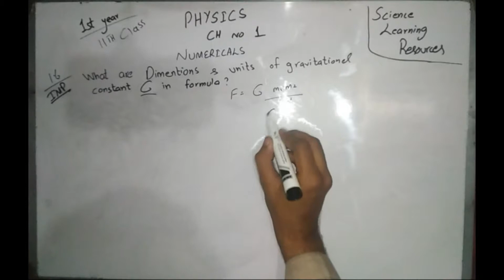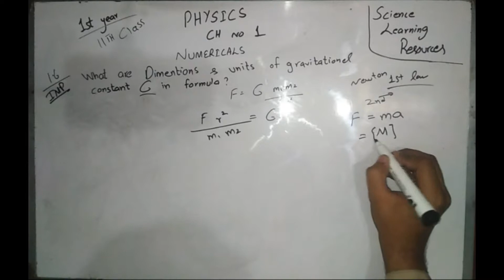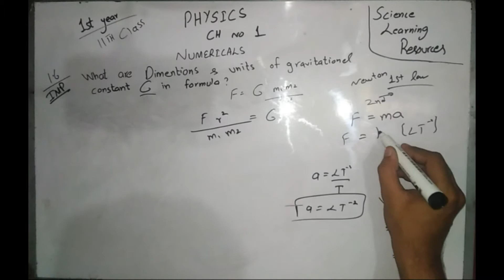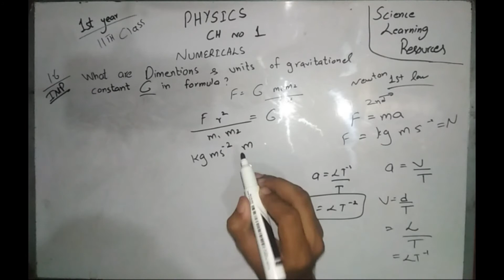1st year physics chapter 1 numerical 1.6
1st year physics chapter 1 Video is about 1st year physics chapter 1 numericals Video of physics part 1 chapter 1 numericals physics part 1 class 11 chapter 1,1st year physics chapter 1 numerical 1.6 1st year physics chapter 1